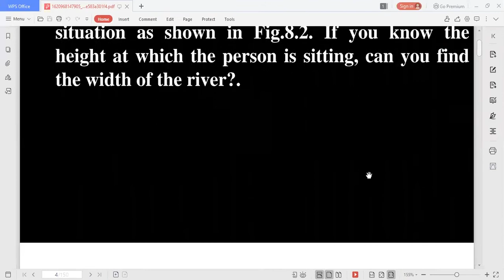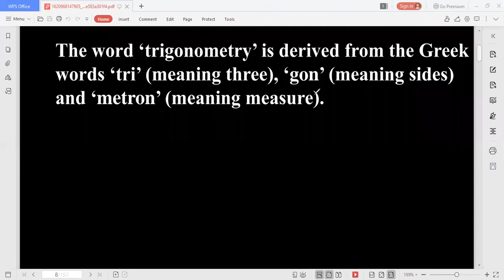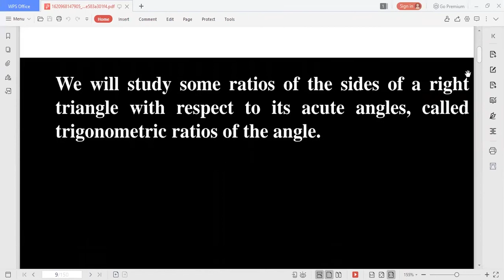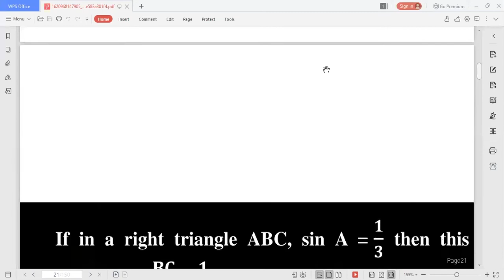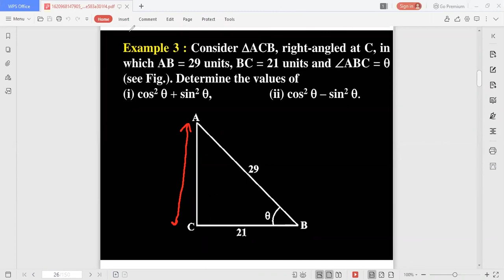Trignometry - 1 (10th) (Piyush Sir) (14-05-21)